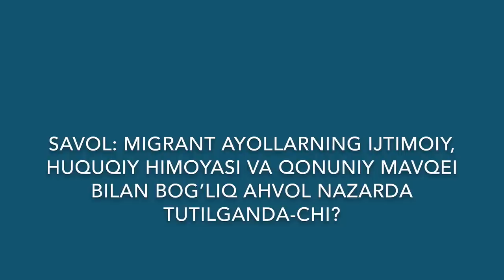Беш ўзбекистонлик эркак бир ўзбек аёлини зўрлади (+18) – O’zbekiston, Россия ва миграция - BBC Uzbek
bbcuzbek Беш ўзбекистонлик эркак бир ўзбек аёлини зўрлади (+18) – айрим ҳуқуқшунос ва фаолларга кўра, бу каби жиноят кўлами Россиядаги мигрантлар орасида “даҳшатли тус олган” бўлиши мумкин. Аммо, ҳатто шунда ҳам, мазкур муаммо ҳали-ҳануз етарлича эътибор топмаган, чуқур ўрганилмаган, дейишмоқда улар.

Санкт-Петербургдаги сўнгги зўравонлик ҳодисаси яна глобал коронавирус пандемияси сабаб, карантин режими кучда бўлган бир манзарада кузатилган. Шуниси билан ҳам кўпчиликнинг диққатини ўзига тортган.

Буларнинг барчаси нималарга далолат қилади? – Россиядаги мавжуд вазиятга Москвадан юрист Зарнигор Омониллаева баҳо беради.